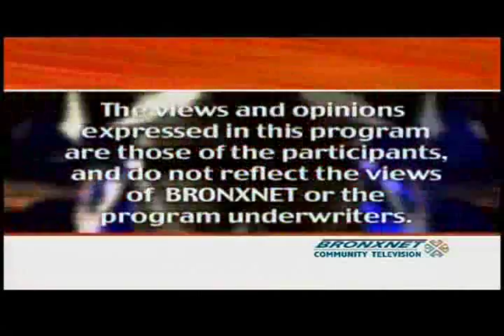PRODIGY6 and NEVERMORE STORE TEAMS UP!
Best-selling author and co-founder of Prodigy6, Moisaque Blanc talks about what it means to fight for your dreams on Bronx Net Telkevision.